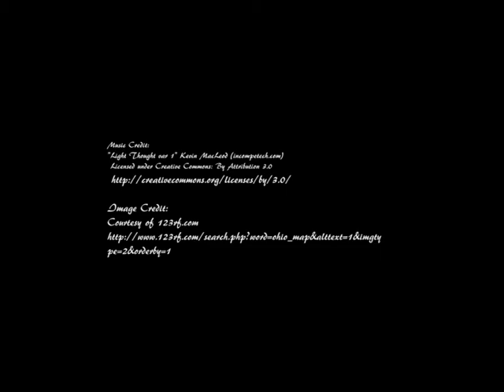Camp Scioto Video Trailer 1